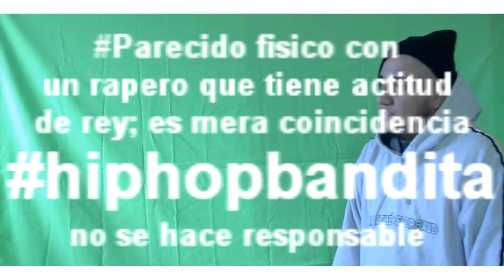Preguntas Pend··""·%%¡¡¡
Disfruta del primer videoblog de HashtagBandita Con Anuar¡¡¡
COMPARTE
FAVORITOS